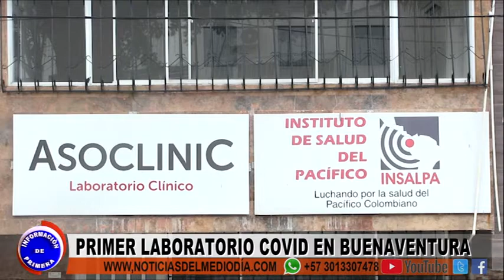LABORATORIO COVID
Instituto Nacional de Salud autorizó el primer Laboratorio para pruebas Covid-19 en el Pacífico Valle Caucano, desde hoy está al servicio en Buenaventura.